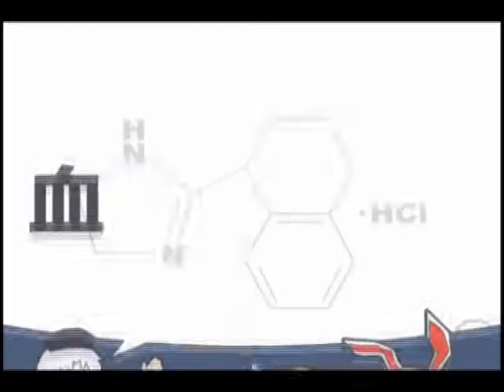all inabas do is take your money